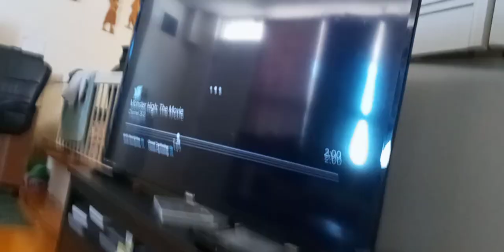the wdjr team visits monster high the movie p 8 ft. blaze & the monster machines the tidal zone(3)